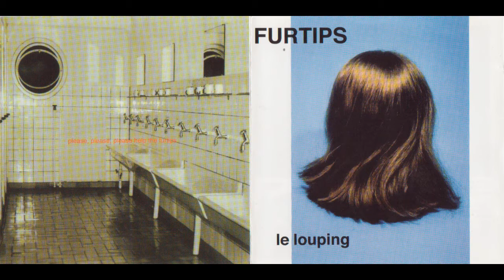FURTIPS - le louping (full album)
..::le louping::..
1 I Said No! (0:00)
2 Water Into Wine (0:31)
3 Two Things About Cars (2:44)
4 Firebuilder (4:23)
5 Hey Deejay (6:54)
6 Thank You J.P. (11:25)
7 Velpon (13:49)
8 Zoom & Dash (15:26)
9 Blackeye (19:00)
10 "For Eric" (21:06)
11 Don't Be Weird (23:01)
12 Piano Go Home (26:00)
13 Pancake Heaven (27:30)
14 Surprise Me (29:36)
Animal World Recordings ‎– AWR005 - c 1998